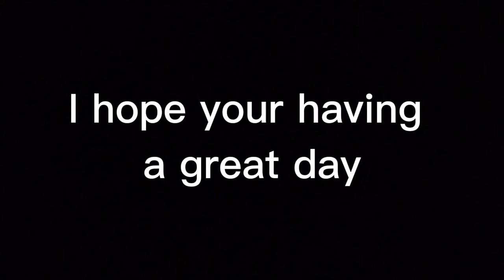Thank you guys for 30 subscribers :D